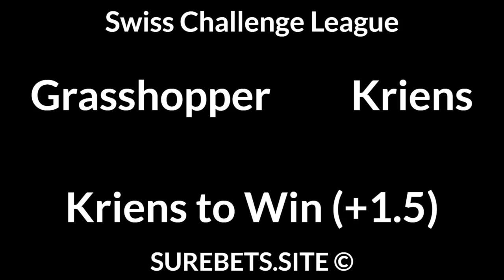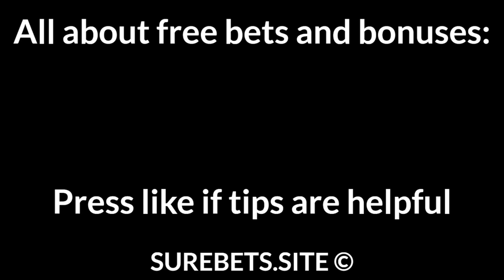Football Betting Tips Today — Segunda, Belgian Pro League, Swiss Challenge League Predictions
Rayo Vallecano vs Oviedo
Rayo Vallecano to Win

Zaragoza vs Castellon
Castellon to Win (0)

Malaga vs Girona
Girona to Win

Wil vs Thun
Thun to Win

Grasshopper vs Kriens
Kriens to Win (+1.5)